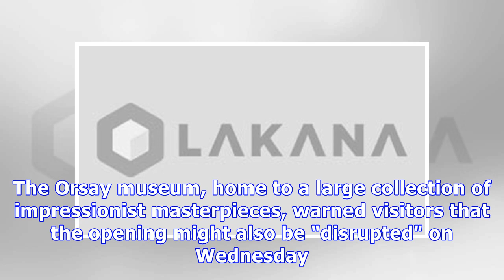Versailles Palace and Orsay museum closed due to a strike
PARIS (AP) — The Palace of Versailles, one of France's top tourist attractions, and the Orsay museum in Paris were closed to visitors on Tuesday due to a strike of employees. The gardens of the Palace, in the western suburbs of the French capital, remained open. The Orsay museum, home to a large collection of impressionist masterpieces, warned visitors that the opening might also be "disrupted" on Wednesday. Workers are protesting changes in the organization of the Culture Ministry that would di...